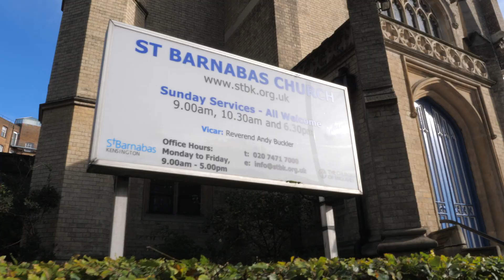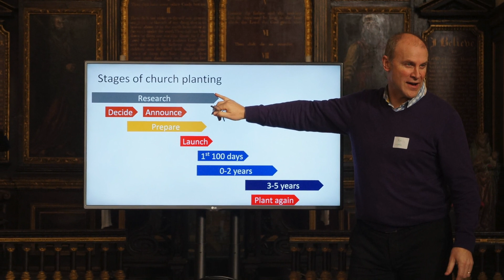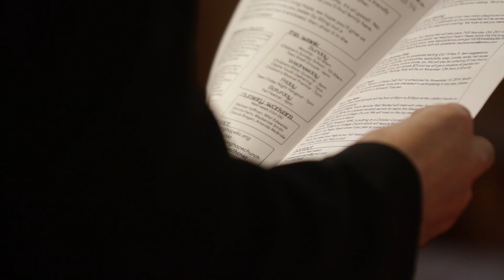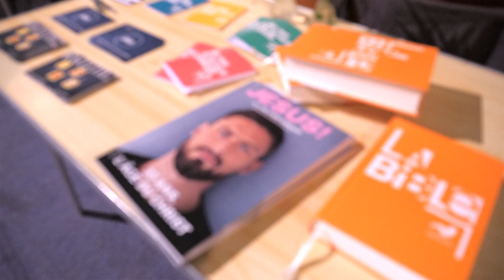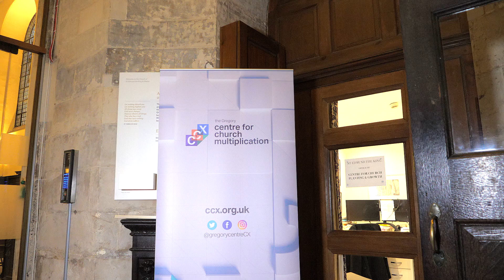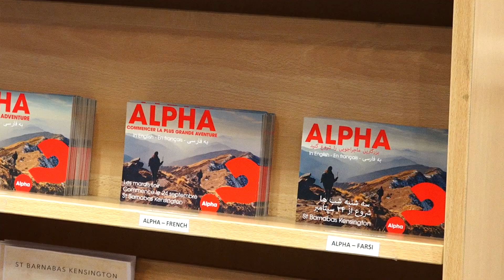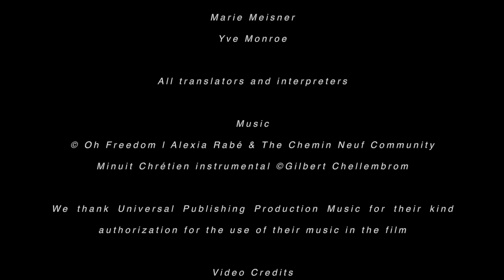Church Planting (VF)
Alors que de nombreuses Eglises, en particulier dans les pays occidentaux, sont touchées par un net recul de la pratique religieuse, un nombre croissant de paroisses vivent une vraie transformation pastorale. Dans la Communion Anglicane, une centaine de paroisses ont déjà été renouvelées par la dynamique du ‘Church Planting’, implantation d’églises qui se traduit par la fondation de nouveaux lieux de culte ou la refondation de paroisses en déclin. L’église St Barnabas, dans le quartier de Kensington, à Londres, est depuis plus de 30 ans une paroisse pilote pour cette démarche résolument innovante et missionnaire. A travers celle-ci, nous abordons les éléments essentiels pour un processus d’implantation ou de réimplantation d’églises, une démarche qui peut inspirer toutes nos confessions chrétiennes.

Dans ce film, nous suivons principalement Andy Buckler, prêtre anglican curé de St Barnabas, qui nous donne des clés pour une implantation ou revitalisation de nos églises. Il est intervenu en août 2019 au festival „Be the Church”, festival des paroisses organisé par la Communauté du Chemin Neuf à l’abbaye des Dombes.